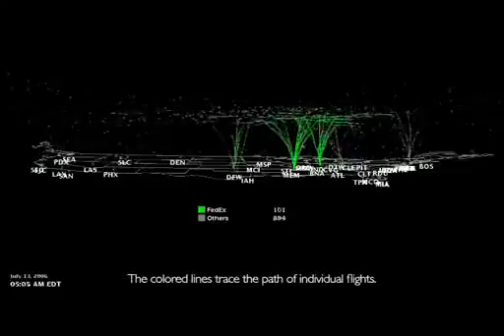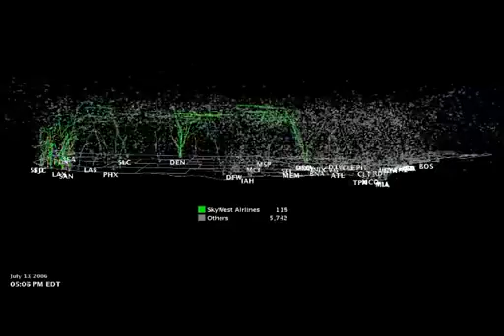A Typical Day in America's Airspace